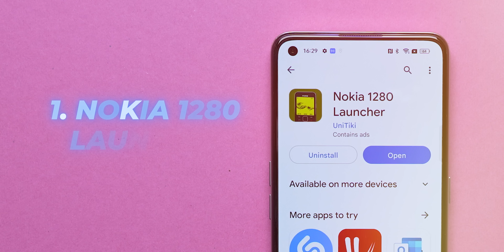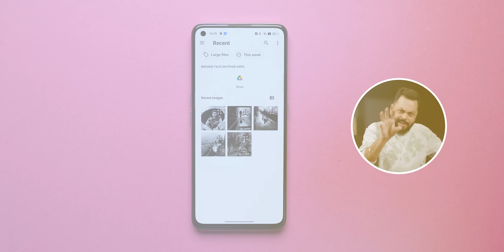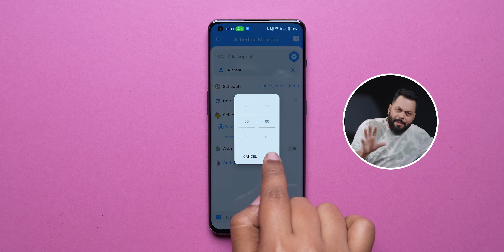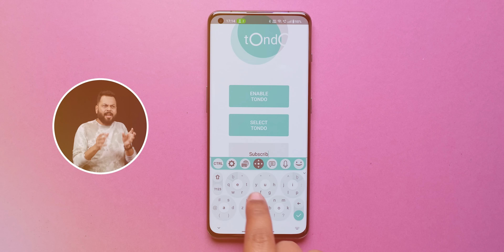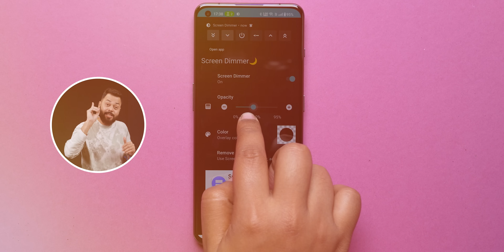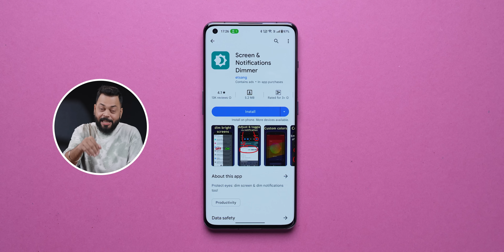Top 6 Crazy Android Apps You Must Use ⚡ August 2023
Hello Friends, Aaj Ke Video Me Aapko Kuch Aise Apps Bataye Hain Jo Aapne Jaroor Download Karne Chahiye Aur Use Karne Chahiye. Aapko Kaunsa App Pasand Aaya Ye Comments Me Jaroor Bataye.Agar Aapko Ye Video Accha Laga To Video Ko Like Aur Share Karna Na Bhoole.

Video Highlights
00:00 Introduction
00:48 1st App
01:31 2nd App
02:13 3rd App
03:04 4th App
03:46 5th App
04:52 6th App